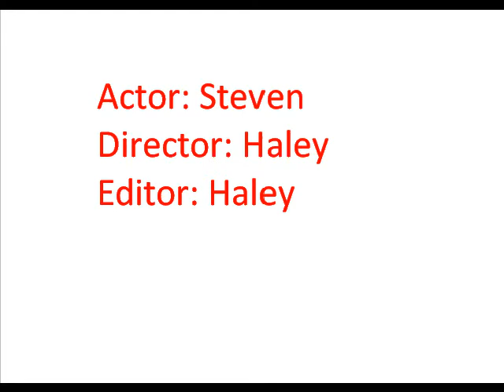The Great Escape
Steven is trapped in a garage will he escape?